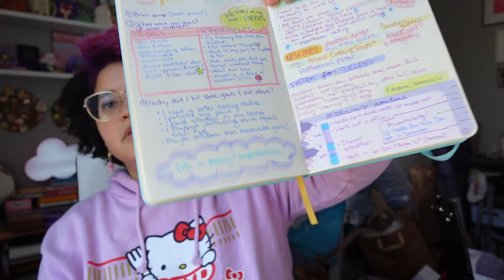2021: A year in the life of an artist 🎨 | 2022 Artist GOALS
IM BACK!! I thought this was a great way for me to get back to videos, and I've missed it so much! In this video, I go through each month of 2021 with a general overview of highlights for my year. I've been on panels, made a few successful collections, been interviewed on podcasts, and completed a full run of a renaissance faire! I've grown as an artist tremendously thanks to all of the support I've received, both locally and abroad.

2022 I'm focusing on self care while serving my community the best way I can. I hope to share my knowledge here on youtube, and bring as many pots as I can into the world!